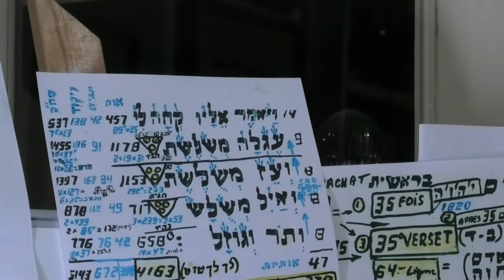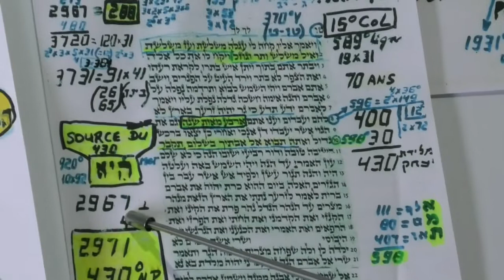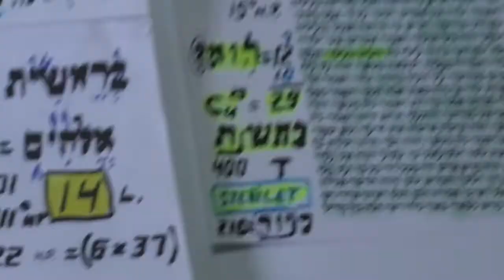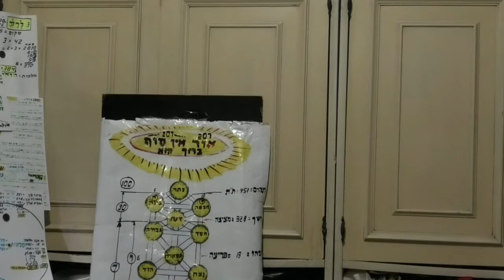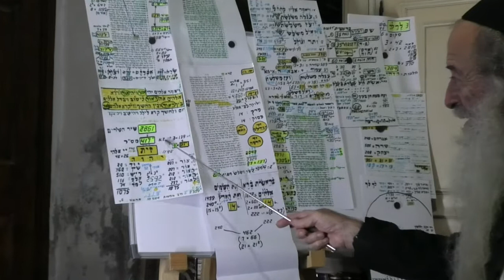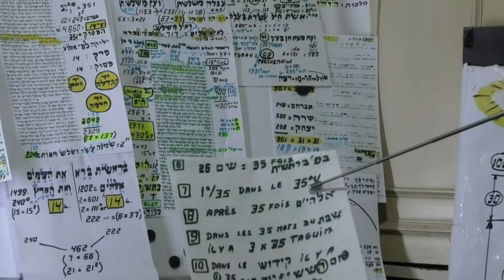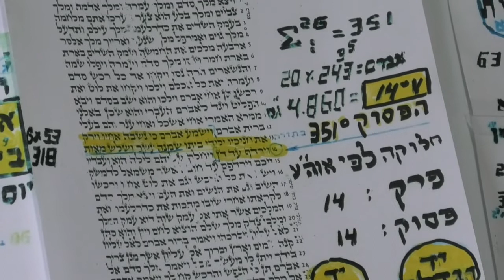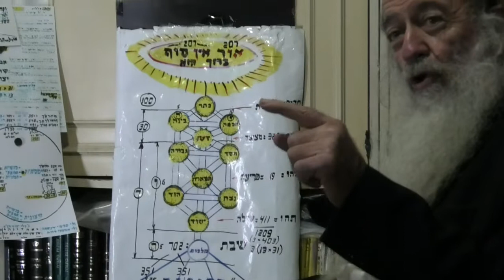Parachat Le'h-Le'ha 2020